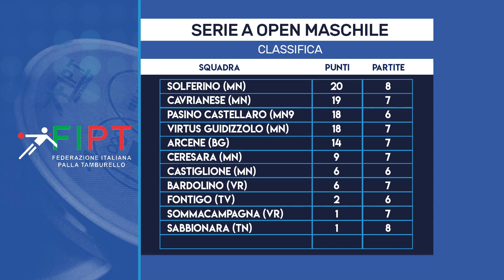11^ puntata 2023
Rivedi l'undicesima puntata del magazine per la stagione 2023!
In studio il Vice Presidente FIPT Flavio Ubiali, la consigliera federale referente per l'attività femminile, Alessandra De Vincenzi e la giocatrice di Serie B femminile della ASD T Monte Nicole Busselli per un focus tutto rosa sui campionati nazionali ed internazionali.